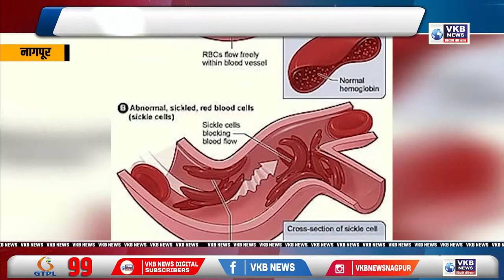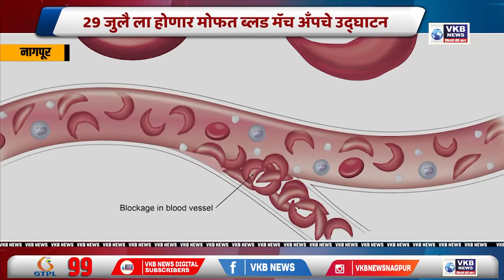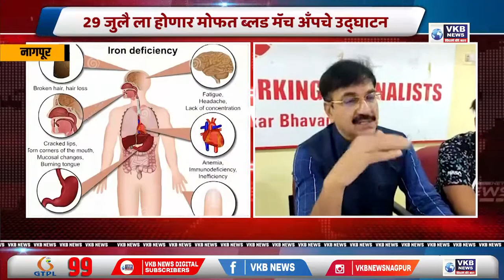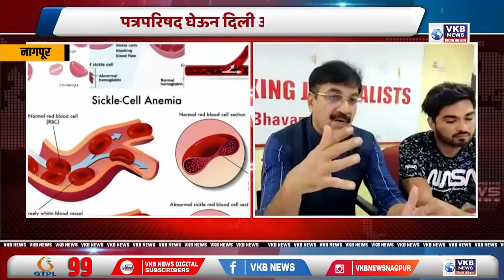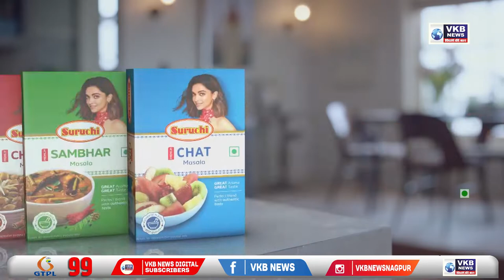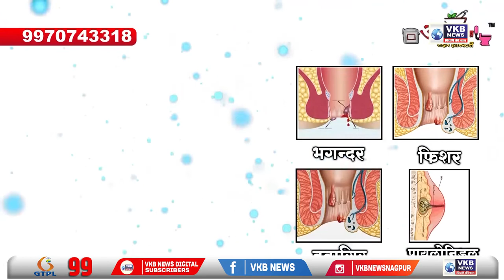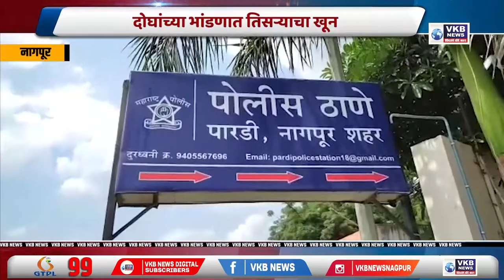यश बोरकर हत्याकांड मधील आरोपीला फाशी ऐवजी जन्मठेप